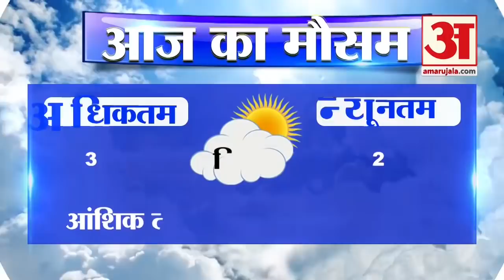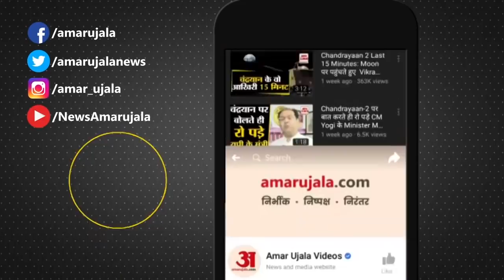आज के मौसम का हाल | 1st May Today Weather Report | Weather Update | Weather News | Aaj Ka Mausam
क्या है आपके यहां के मौसम का हाल, देखिए अपडेट | Weather Report | Weather Update | Aaj Ka Mausam